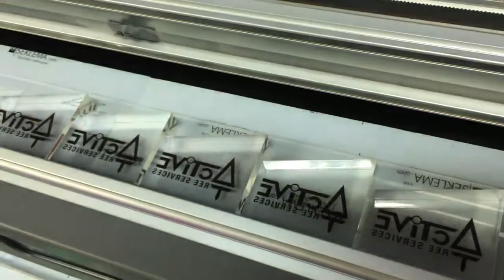Compress UV печать на акриле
UV-принтер дает вам свободу печатать именно то, что вы хотите, когда хотите. Быстрая цветная цифровая печать возможна для стекла, металла, пластмасс, досок для досок, акрила и т. д.